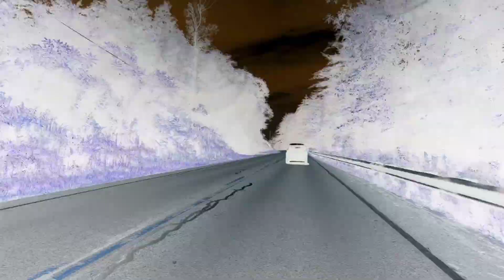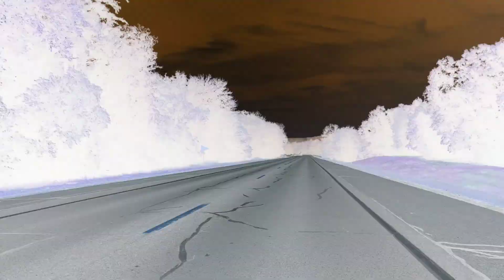End of Summer